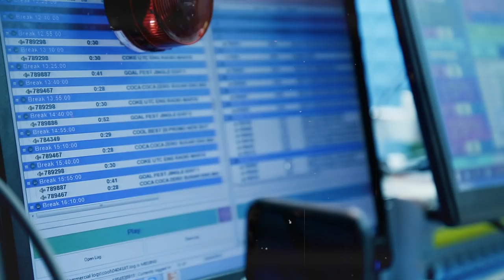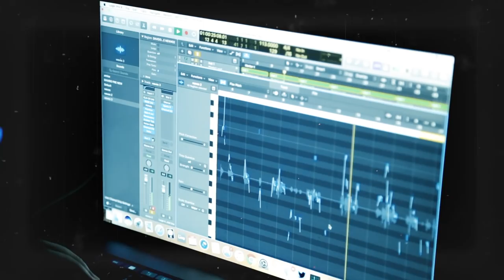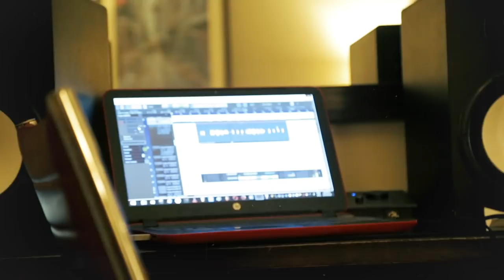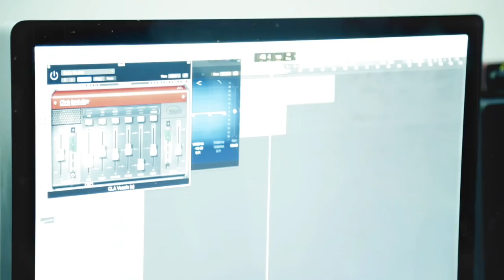Nasty C - Episode 1 (Nigeria) - My Journey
This episode features my experience and behind the scenes in Gidi especially hooking up with some of Lagos finest: Runtown, Odunsi The Engine, Vector Tha Viper and the radio stations giving me mad love!